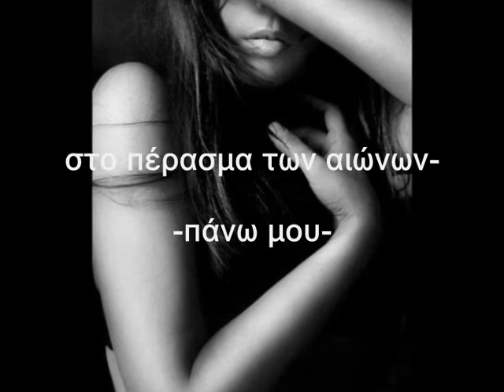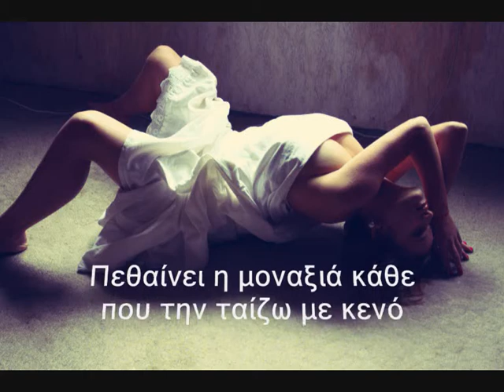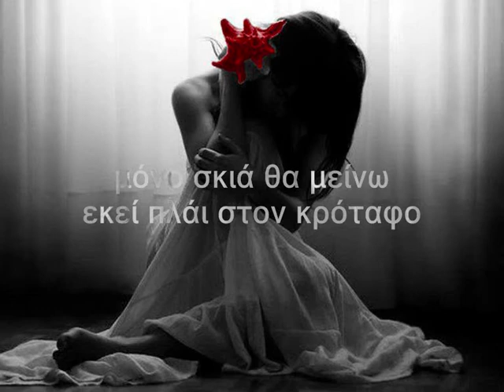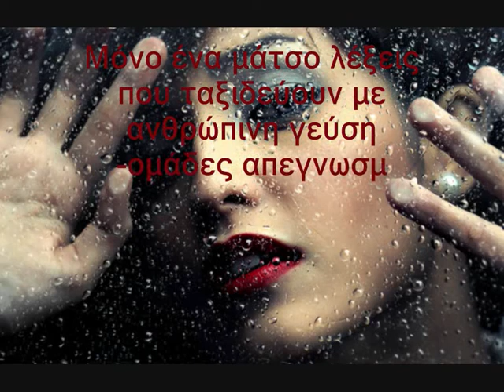Vennis Mak ~ Φωτιά ανεστραμμένη